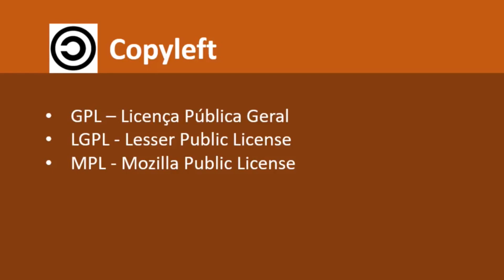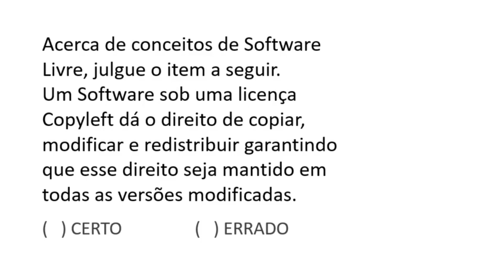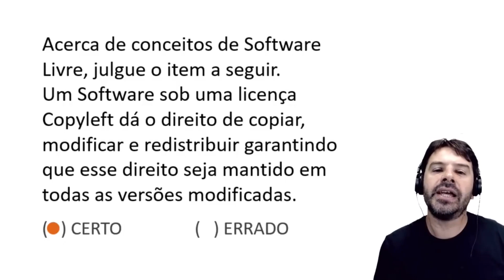Questões Hardware e Software para concursos | Aula 52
Aula 52 sobre conceitos básicos de hardware e software para concursos.
O professor resolve uma questão falando sobre Software Livre Copyleft.